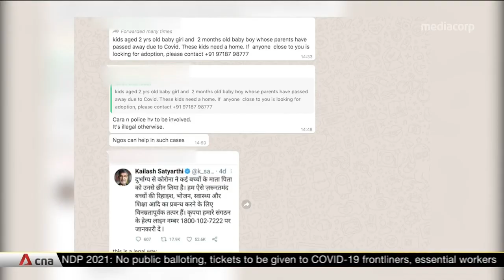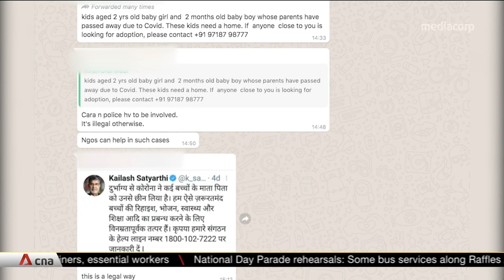India reaches grim milestone of 400,000 COVID-19 deaths, hundreds of children left orphaned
India has reached the grim milestone of 400,000 COVID-19 deaths. Half are from the second wave during the past few months that overwhelmed the healthcare system. India is the third country in the world -- behind the US and Brazil -- to record more than 400,000 deaths. With most fatalities in the second wave aged from 30 to 50, many children have been left orphaned. Government records indicate 577 children have been orphaned in India in the last two months alone, but officials have admitted that this number is a huge underestimate.